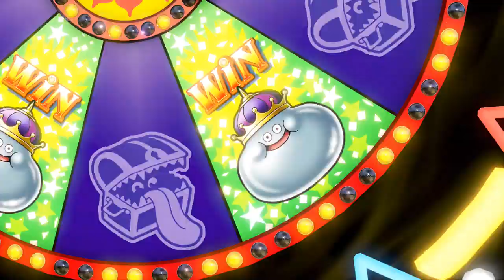Dragon Quest XI #30 Open Sea / Sniflheim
In this episode we explore to the open sea and then I head over to Snifleheim to buy some new equipment which is gonna be very good for this point in the game.